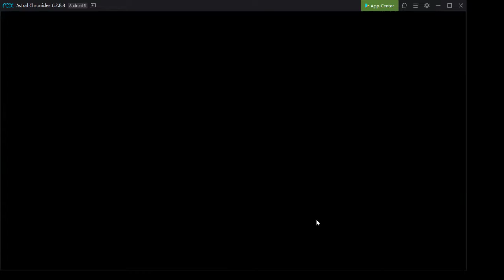Shotgun Abuses the Toaster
This is just so sad for me, Shotgun Shogun gets 5 rounds of non stop grinding my face in to the ground XD i had fun though and i hope you enjoy watching me have my ass kicked